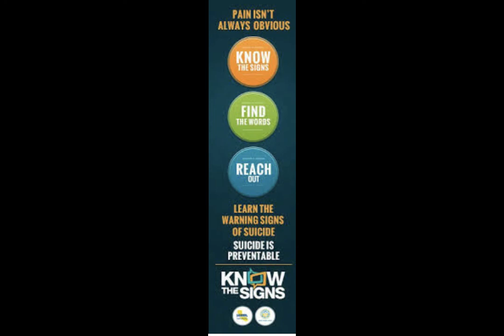How does working in the high arctic as a police officer cause PTSD?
I am a retired police officer of 19 years. I was diagnosed with OSI (Occupational Stress Injury) and PTSD, general anxiety and depression in 2017. I wanted to create a channel to follow my recovery and growth in hopes that my journey will inspire others to get help and share stories. Within two years I was committed to the mental hospital several times. The longest was seven weeks. I attempted suicide twice and attended three trauma/addiction facilities.

As senior manager and leader within the police force I have a plethora of knowledge around leadership.
I am a certified health and life coach with the Health Coach Institute. I am also a crossfit level one coach.  My goal is to reach out to as many people in this beautiful world who are struggling or knows of someone that is struggling.

If you have any questions regarding mental health please drop them in the video comments!  I read the comments regularly and always looking for new content to help you!

Please join me in introducing Sue Ferrer from Hopeful Tribe. Sue interviewed me about my channel. This is a clip about working in the high arctic as a police officer and what that did to my mental health.

Also, please join Sue and other mental health advocates on November 24th on her channel Hopeful Tribe for the celebration of 24 Hours of Comfort. We will be offering 24 hours of support during the American Thanksgiving holiday!